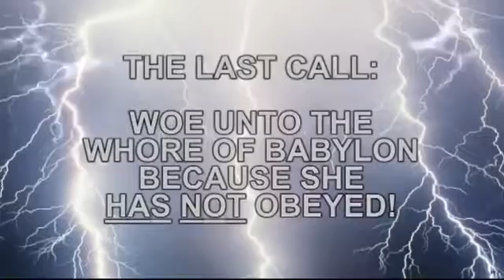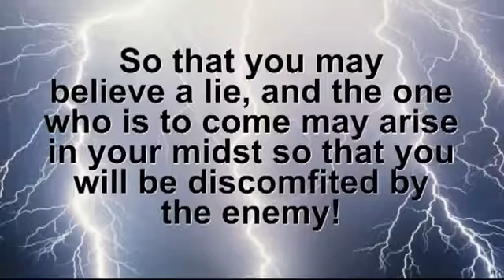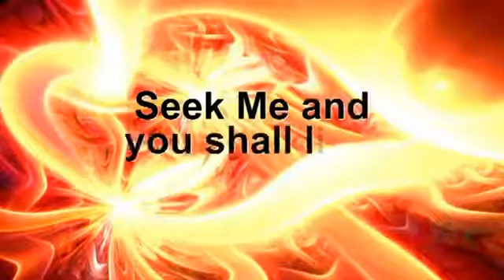THE LAST CALL~WOE UNTO THE WHORE OF BABYLON: SHE HAS NOT OBEYED!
The Last Call ~WOE UNTO THE WHORE OF BABYLON: BECAUSE SHE HAS NOT OBEYED! 7/11/12 TO THE INHABITANTS OF THE WORLD: The .